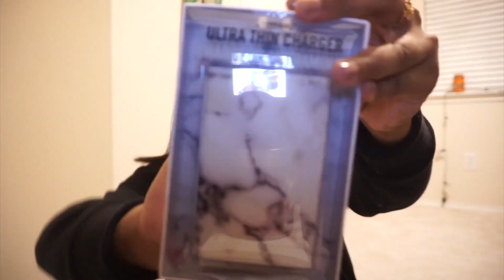WEEKEND IN MY LIFE: Exploring Random Hotel in Dallas & Volunteer Hours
FAQ |
What camera do you use?
Canon Digital camera, iPhone 6s Plus, Sony a5100
What do you use to edit your videos?
iMovie
How old are you?
18